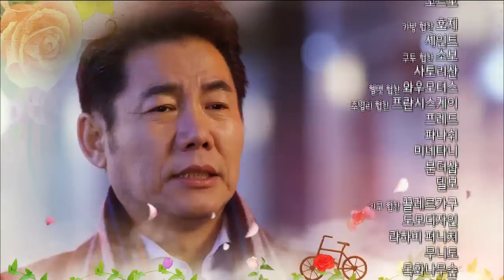[HOT] 장미빛 연인들 24회 예고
20150103 장미빛 연인들 24회 예고